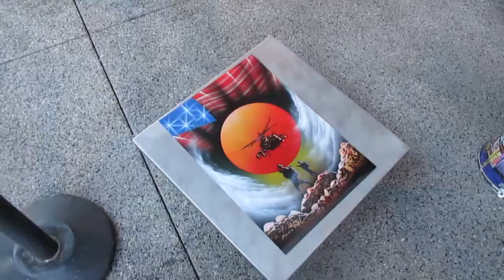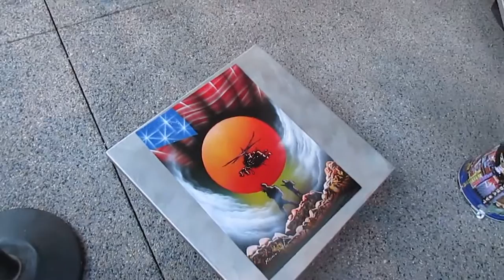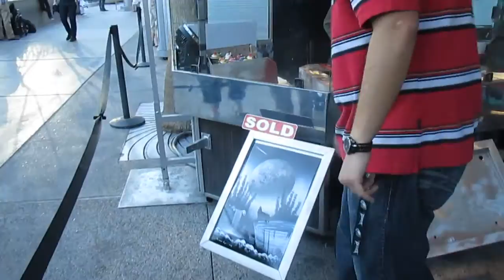Spray paint art Las Vegas Strip, Casinos Las Vegas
Las Vegas Most popular Casinos